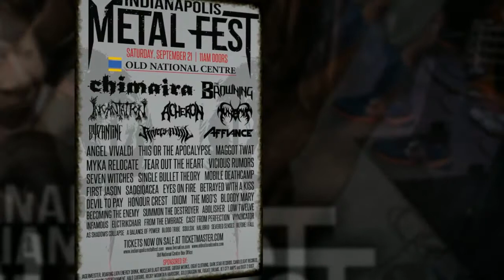INDIANAPOLIS METAL FEST III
The third incarnation of the festival will feature more than 50 bands including American death metal legends Incantation plus Chimaira, The Browning, Acheron and Funerus. This event also marks the reunion of legendary metal masters Byzantine and the return of Temple of Brutality featuring David Ellefson of Megadeth and Stet Howland of W.A.S.P. fame. In addition, the event will feature Dark Star Records Artists Low Twelve, Conquest, Two Ton Anvil and the teenage all girl rock metal band Bloody Mary. For Tickets and More info go to: